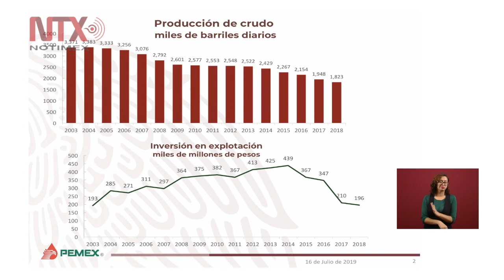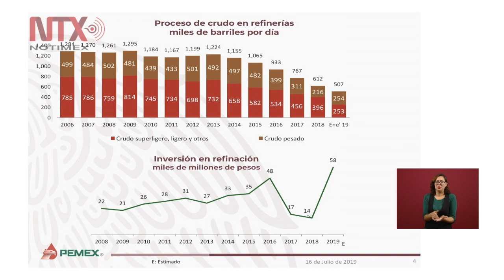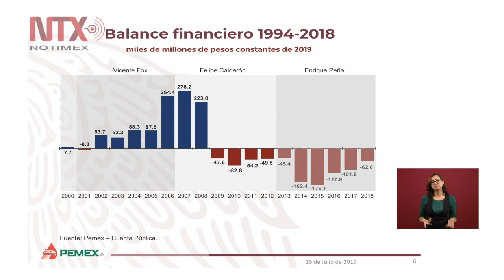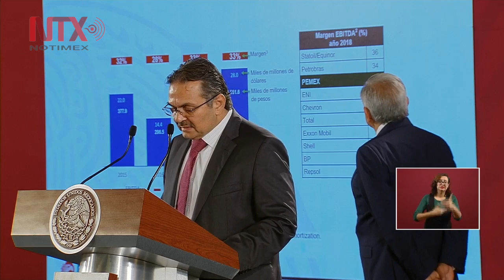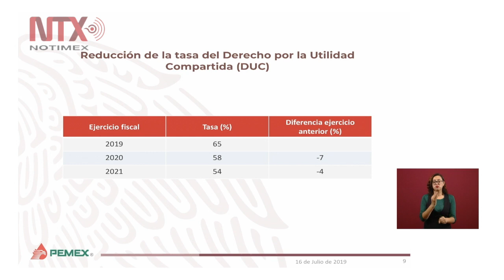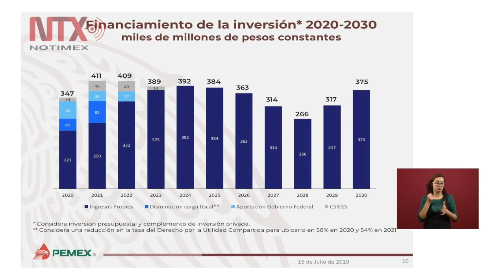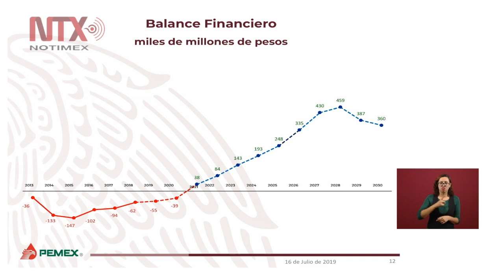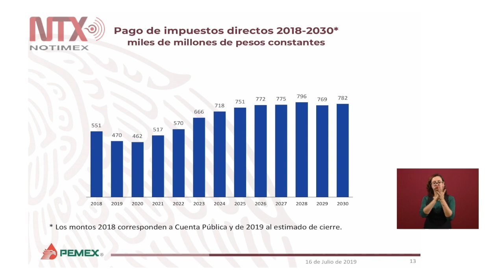Conferencia de Prensa de AMLO, 16 julio 2019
Fobaproa es un expediente abierto, que no debe olvidarse. “Nunca más un Fobaproa”, afirmó el presidente Andrés Manuel López Obrador, quien dijo que este Fondo Bancario de Protección al Ahorro es un claro ejemplo del fracaso rotundo de la política neoliberal.